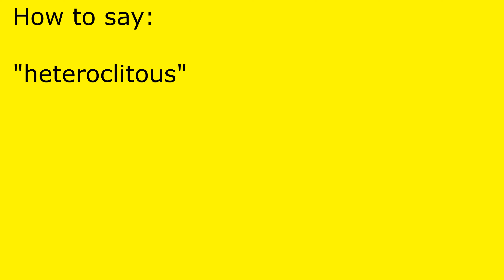How to pronounce heteroclitous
heteroclitous pronunciation.